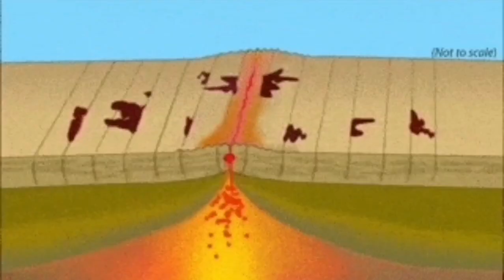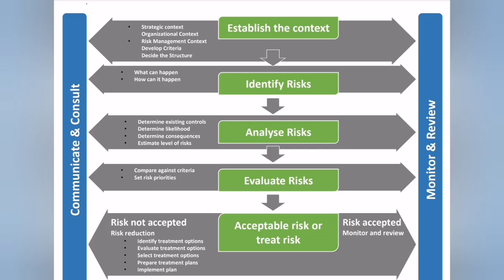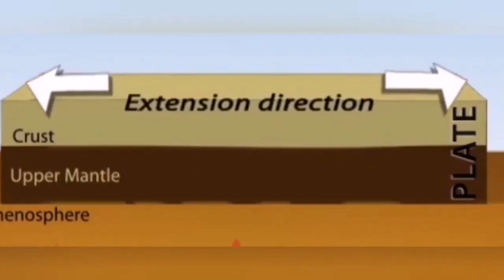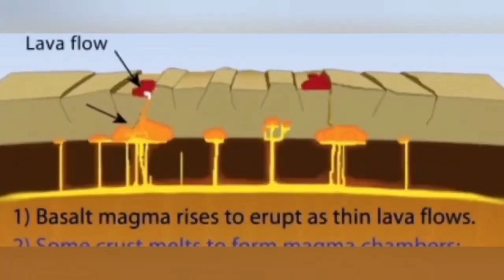Reykjavik: Magma Boiling Around, Need Preventive Plans, Iceland Grindavik Fissure Volcano Eruption